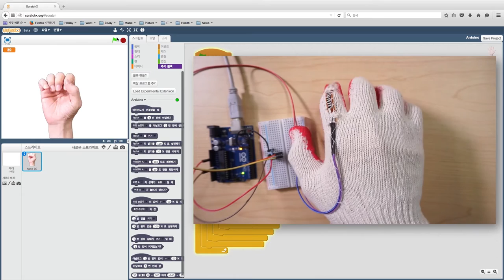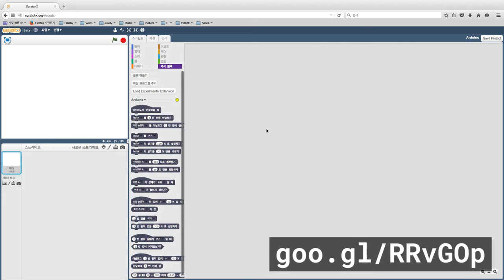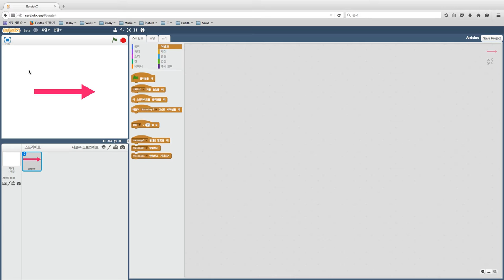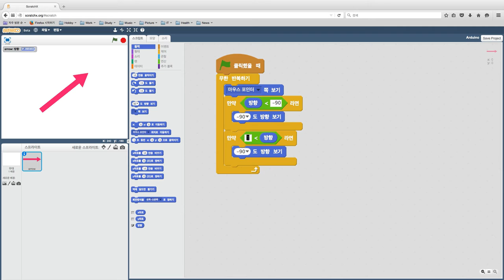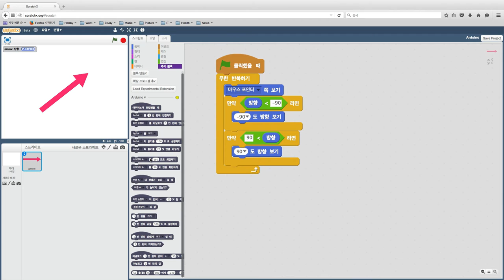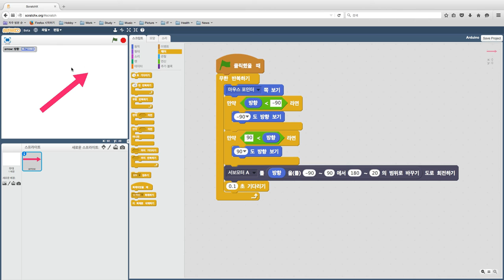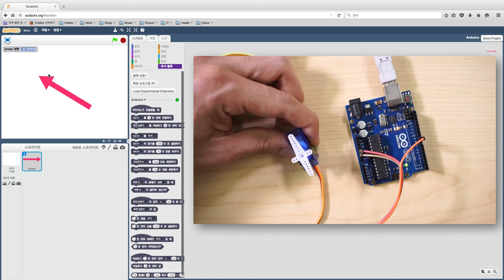스크래치X - 빙글빙글 서보모터 사용하기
빙글빙글 서보모터 사용하기